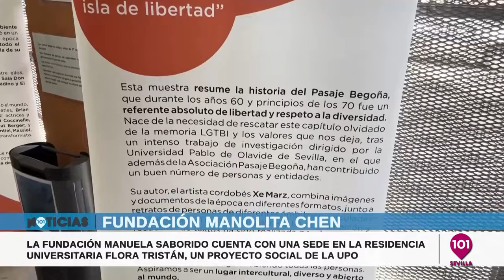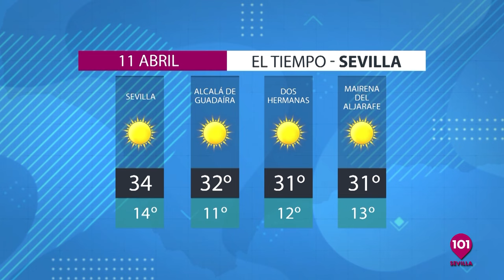Noticias Sevilla 10 de abril | Toda la información de la Provincia de Sevilla.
Presentado por Curro Bono, María Mena y Fran Campos